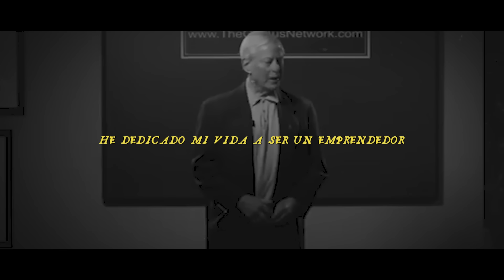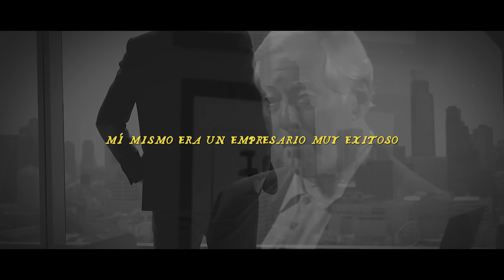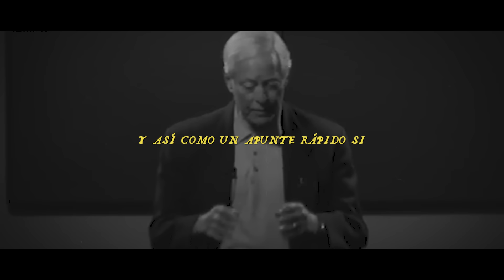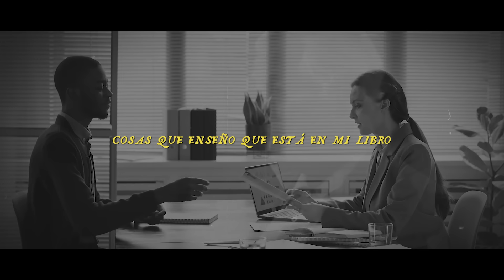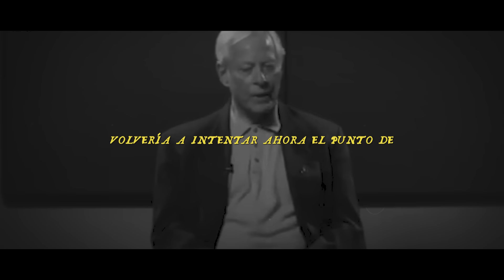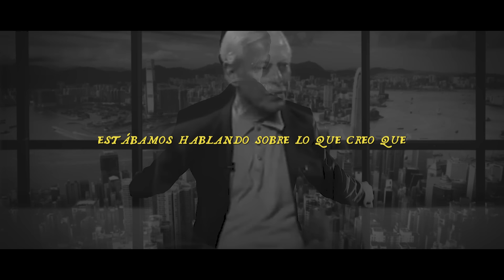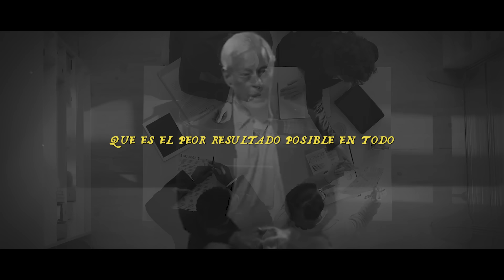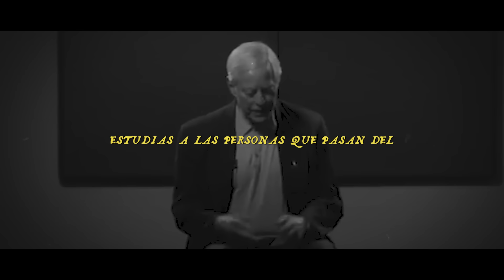REPROGRAMA TU MENTE PARA CONSTRUIR UN NEGOCIO EXITOSO | Bryan Tracy en Español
🤫ÚNETE! Nueva comunidad de TELEGRAM